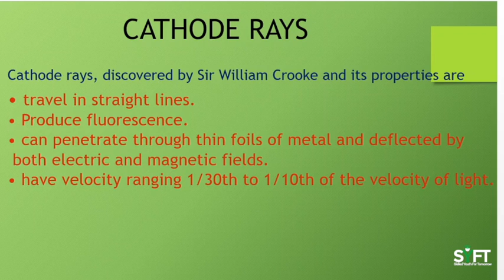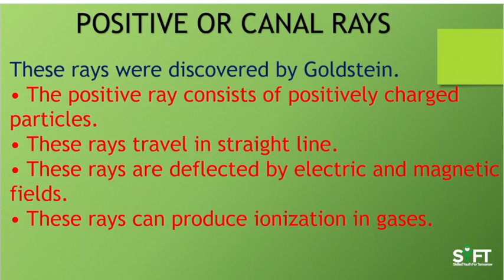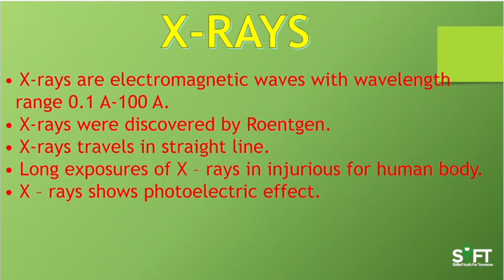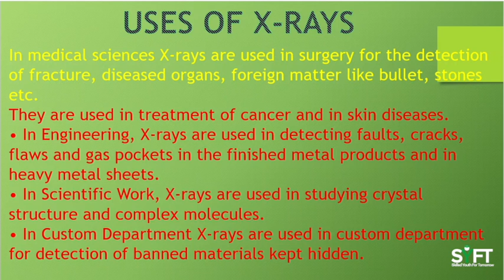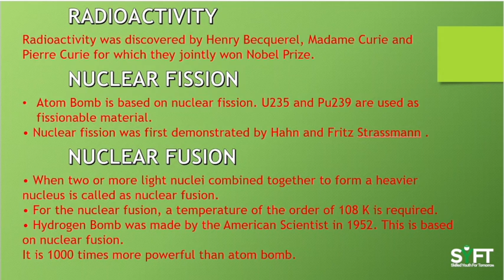Nuclear Fusion Physics